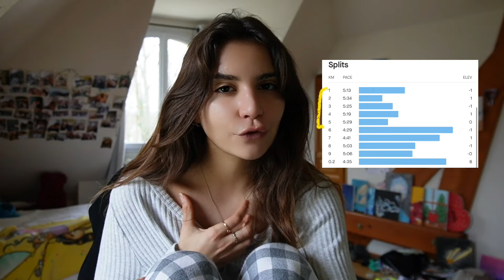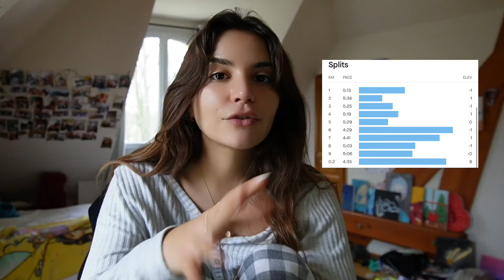Quand tu ne peux plus courir (retrouver le goût, et se motiver, PR 10km) - Running Diaries ep 8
8eme épisode des running diaries. when life gives you lemons….

xx, océ

♡ Je suis le programme Marathon de l'application Runna Coach (code OCEANE pour 2 semaines gratuites !!)
♡ Je porte des baskets Asics